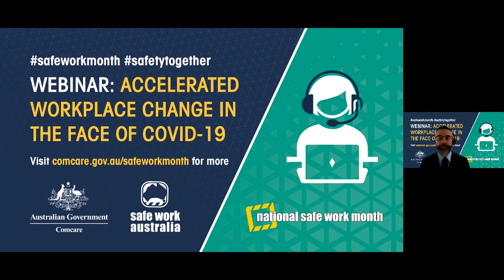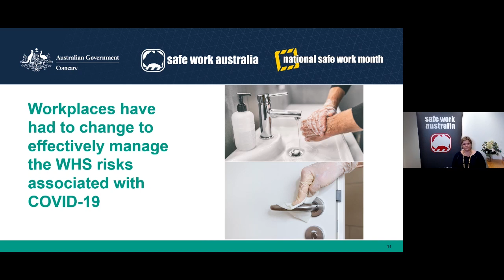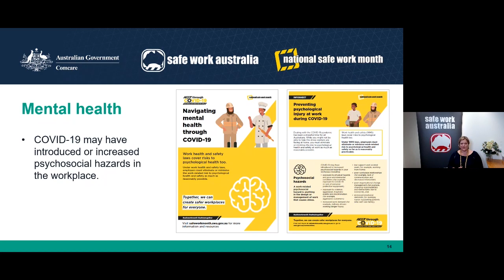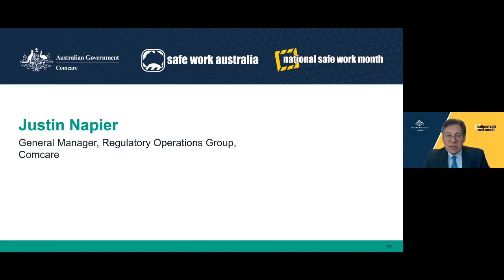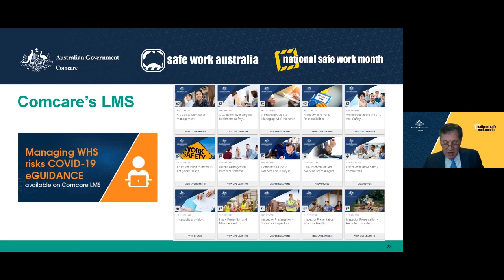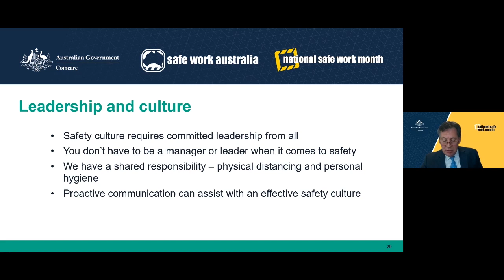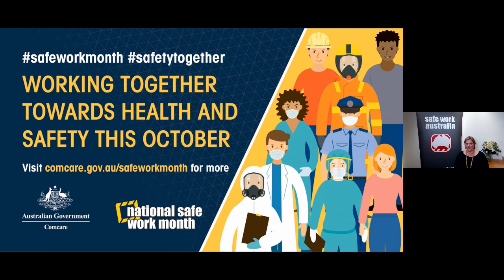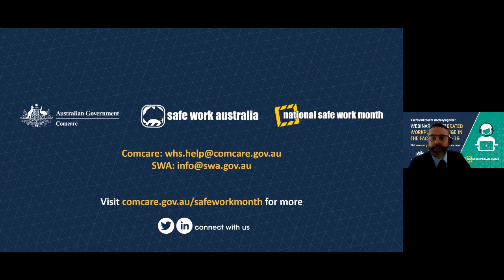Accelerated workplace change in the face of COVID 19 webinar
This webinar explores the rapid and large-scale changes that workplaces of different sizes and across various industries have undertaken to address the WHS risks and challenges presented by COVID-19.

Safe Work Australia partnered with Comcare to broadcast a webinar as part of National Safe Work Month 2020 – Accelerated workplace change in the face of COVID-19.

The webinar explores the rapid and large-scale changes that workplaces of different sizes and across various industries have undertaken to address the WHS risks and challenges presented by COVID-19.

Topics covered include:
• new WHS risks
• WHS duties
• mental health
• working from home
• leadership and culture
• safety systems
• ongoing risk management of exposure to COVID-19.